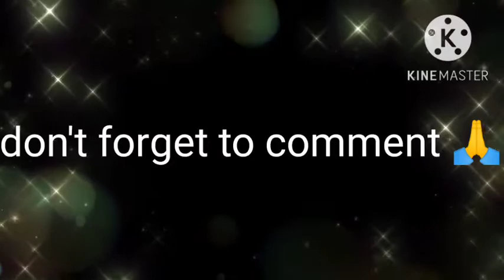Goverdhan puja2022🙏fun with family 🙏😀 बच्चो ने किया कमाल 🙏 Kartik enjoying the festivals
diwali